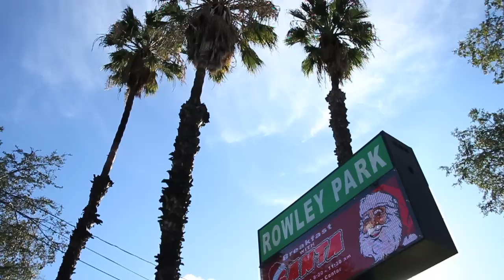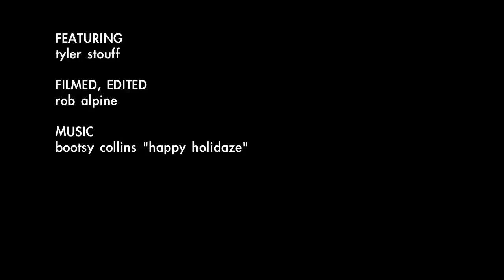SANNNA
Tyler Stouff

Bootsy Collins "Happy Holidaze"